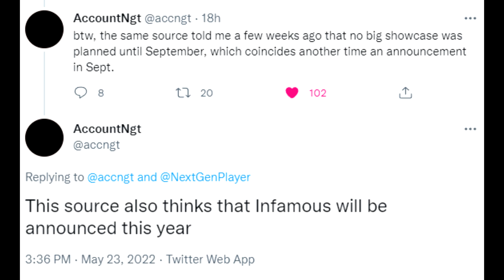New Infamous Game Will Be Revealed THIS YEAR - Insider Says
Let's talk about the possibility of a new Infamous game, whether a remaster or something else, being announced this year.